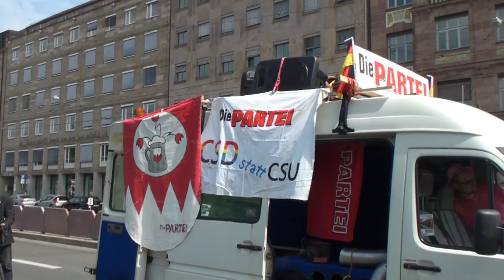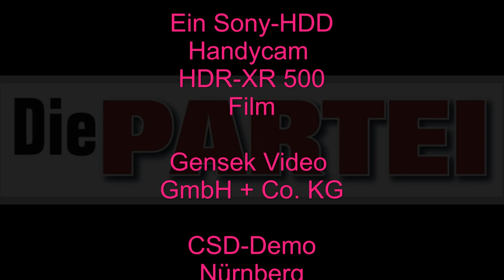CSD Nürnberg 2012 - Die PARTEI - HD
Ein kurzes Video vom PARTEI BAYERN Lautsprecherwagen, unterlegt mit unserem Demo-Jingle. Schwule und Lesben und _ werden sofort MitgliedIn_ in der PARTEI